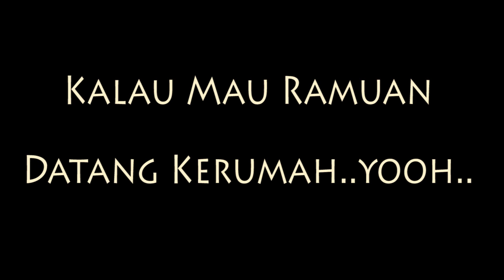MANTRA BUAT WANITA LENGKET || MANTRA CINTA,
Video Lucu, Kakek Ini Baca mantra Cinta,  mantra buat wanita lengket, ini bukan lagu Rizky Febian saat sedang berkolaborasi dengan Yura Yunita pada saat itu, lagu ini mengingatkan perjuangan Rizky Febian sendiri ketika mencari pasangan. Ini menjadi salah satu alasan kenapa Rizky Febian memilih lagu ini untuk masuk di dalam project “Garis Cinta” kali ini dan tentunya karena temanya sesuai dengan konsep yang dibuat yaitu perjalanan cinta seseorang mendapatkan cinta sejatinya.